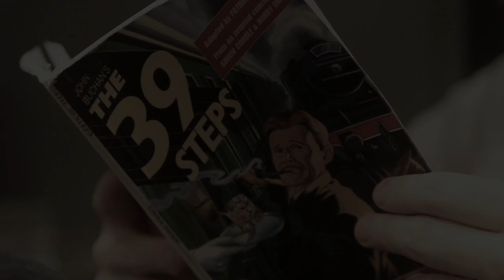Behind the scenes of The 39 Steps